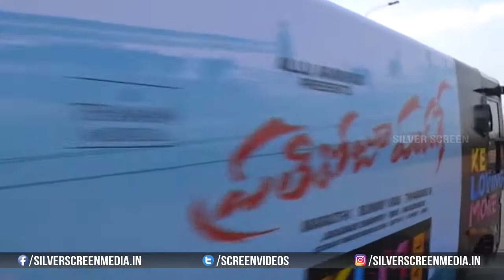Rasi Khana Funny Tik Tok @ Prathi Roju Pandage Interview in Bus | Sai dharam tej | Silver Screen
Watch : RasiKhana Funny TikTok @ PrathiRojuPandage Interview in Bus | Saidharamtej | Silver Screen